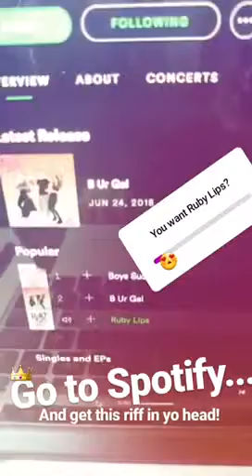Dollie Demi takeover the MOTFTAKEOVER Instagram.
Did you miss DOLLIE DEMI on the MOTFTAKEOVER INSTAGRAM on the 5th July? It’s ok because
you can watch it right here!

Dollie Demi are a 4 piece band from Manchester. Dollie Demi creates an evocative blend of colour and sound. With a strong focus on girl power, they draw on a number of nuanced influences that touch on punk rock and pop, pushing the boundaries of what it means to be a riot grll with their powerfully assertive performances.  They have been performing around Manchester, Nottingham and London. Dollie Demi consists of Demi (Vocals), Katie Williams (Guitar), Jess Lawton (Bass) and Joe Beckwith (Drums).

The four piece have just dropped their latest single ‘B UR GIRL’ which you can check out right here;

Follow Dollie Demi on social media for more news from them